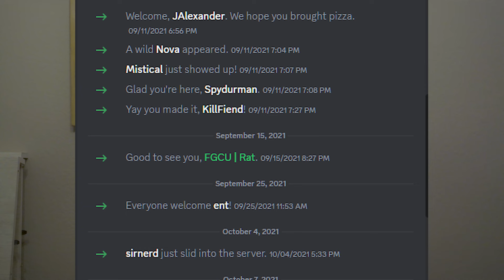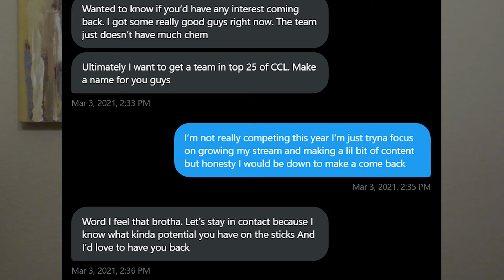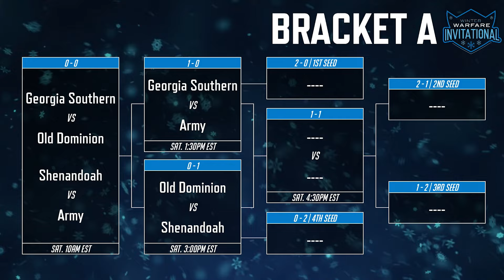The Last Ride | The Flight | A Collegiate Esports Documentary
FGCU's COD team visits Shenandoah University to compete in their Winter Warfare Invitational